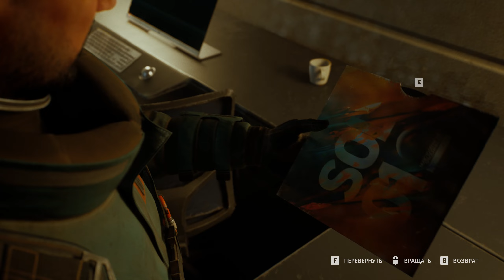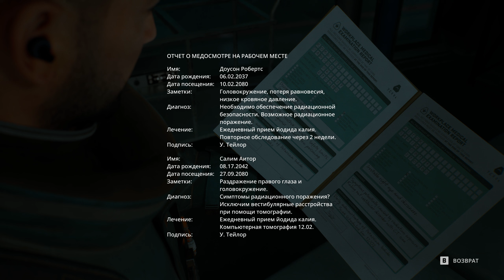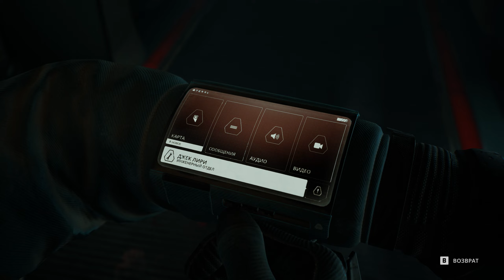Fort Solis HD №2 прохождение игры без комментариев 1440p60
Fort Solis HD gameplay

✅ USDT 0xb6114baa8a9ef2cd91c3c93425caa2f1bcf0ae6a

Плейлист Fort Solis HD Game

Добро пожаловать в Fort Solis
Ответив на необычный экстренный вызов с удалённой шахтёрской базы, Джек прибывает в мрачный и безлюдный Fort Solis. Несмотря на надвигающуюся грозу, он отправляется внутрь и отчаянно пытается установить контакт. Ночь никак не заканчивается, ситуация накаляется. События выходят из-под контроля, а завеса над тайной исчезновения персонала базы начинает приподниматься.

Потрясающая графика!
В Fort Solis игроков ждёт новый уровень детализации и анимации персонажей. Игра буквально оживает перед глазами, благодаря последней версии Unreal Engine 5.2.